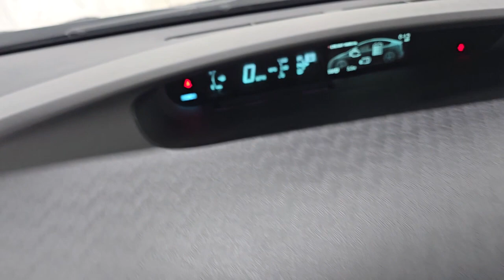2012 Toyota Prius Plug-In Naperville, Schaumburg, Elmhurst, Lombard, Oakbrook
2012 Toyota Prius Plug-In  JTDKN3DP0C3001039 Video

vehicles/